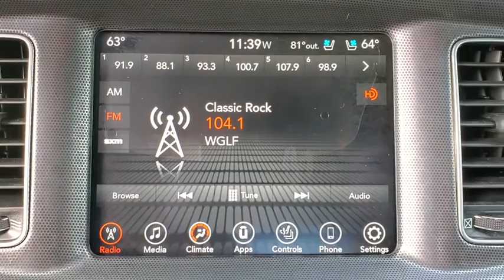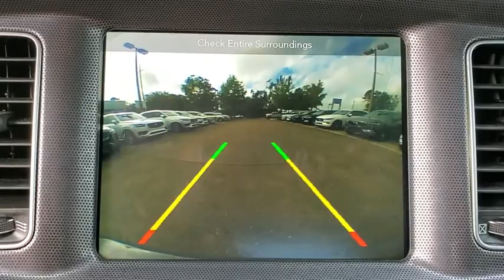2017 Dodge Charger HH581403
2017 Dodge Charger SXT - Stock#: HH581403 - VIN#: 2C3CDXHGXHH581403

3963 W. Tennessee St

CAPITAL CONFIDENCE PLAN LEATHER INTERIOR Recent Oil Change Passed Dealer Inspection Freshly Detailed 6 Speakers AM/FM radio: SiriusXM Auto-Dimming Exterior Driver Mirror Bi-Function HID Projector Head Lamps Blind Spot & Cross Path Detection Driver & Passenger Lower LED Lamps Driver Confidence Group Exterior Mirrors Courtesy Lamps Front Overhead LED Lighting Heated 2nd Row Seats Heated Steering Wheel Illuminated Rear Cupholders Leather Trim Seats ParkSense Rear Park Assist System ParkView Rear Back-Up Camera Plus Group Power Driver/Passenger 4-Way Lumbar Adjust Power Front Driver/Passenger Seats Power Heated Memory Mirrors w/Man F/Away Quick Order Package 29H Radio data system Radio: Uconnect 4C w/8.4 Display Rear Seat Armrest w/Storage Cupholder Security Alarm Sport Leather Seats w/Met. Accents Sport Suspension Ventilated Front Seats Wheels: 20 x 8.0 Premium Painted Aluminum. Clean CARFAX.brbrDestroyer Gray Clearcoat 4D Sedan 2017 Dodge Charger SXT RWD 3.6L 6-Cylinder SMPI DOHCbrbrbr19/30 City/Highway MPGbrbrAwards:br  * 2017 KBB.com 10 Most Comfortable Cars Under $30000brbrAll prices plus sales tax tag and titling and dealer service fee of $899.95 which represents cost and profits to the selling dealer for items such as cleaning inspecting adjusting new vehicles and preparing documents related to the sale.